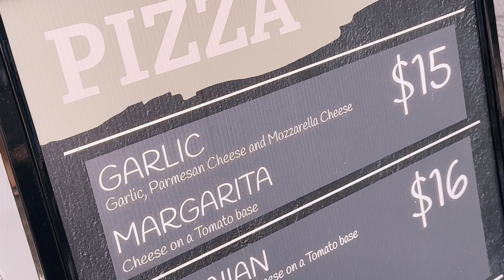FESTIVAL DELLA CITTà FANTASMA!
FESTIVAL DELLA CITTà FANTASMA: Orange festival a Gayndah!

Dopo i 30 anni ho deciso di mollare tutto, cambiare vita e trasferirmi in Australia da sola ☟☟☟

Vi porto con me in questa sorta di sagra, un festival importantissimo qui a Gayndah, la gente è veramente entusiasta!!!

Tra bancarelle, Mullet competition e balli scatenati!

▽La mia attrezzatura di viaggio e tutti i miei libri preferiti